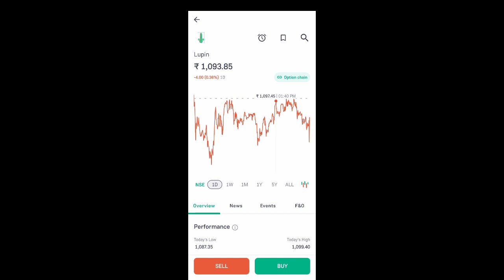lupin share latest news l lupin share news today l lupin share price today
App Link

lupin share latest news result
lupin share price target 2023
lupin share analysis today
lupin share today
lupin share result
lupin pharma share price